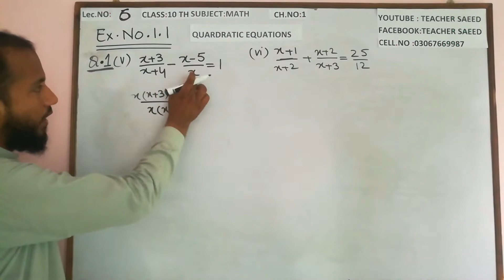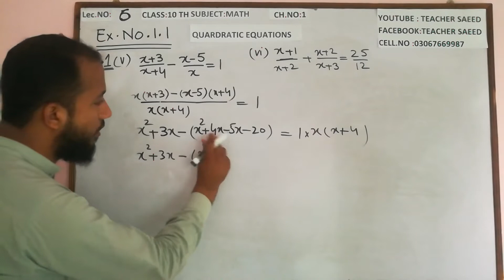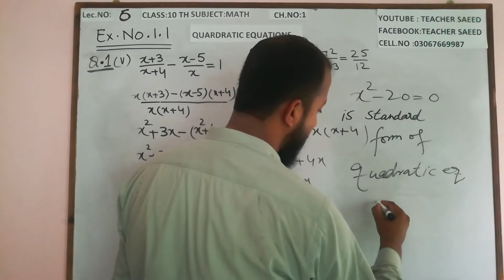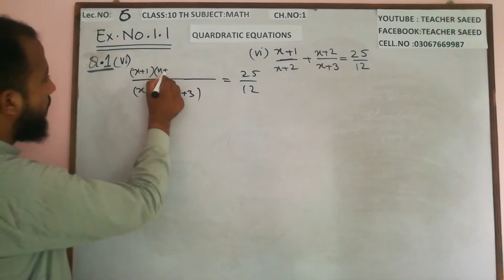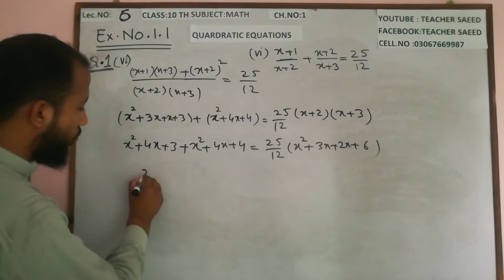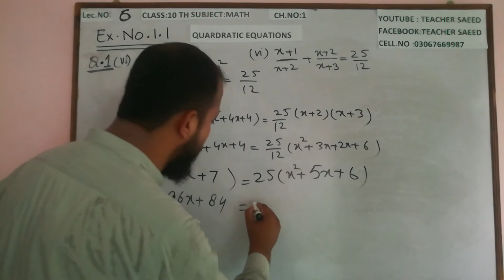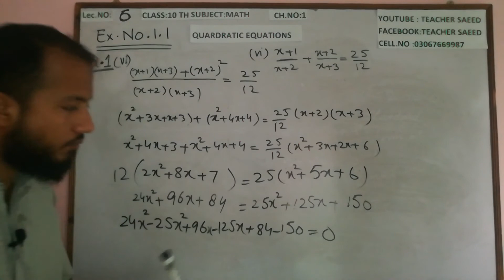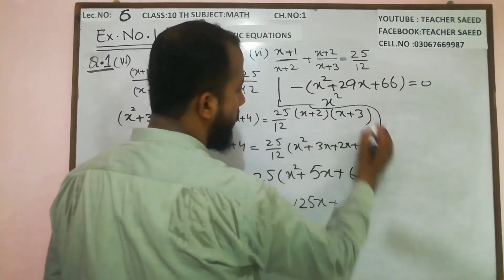10th math,lec 7